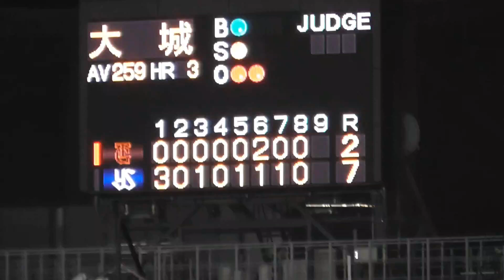最下位ヤクルト相手に痛い敗戦でマジック点灯お預け… ヤクルトvs巨人 2024.9.13